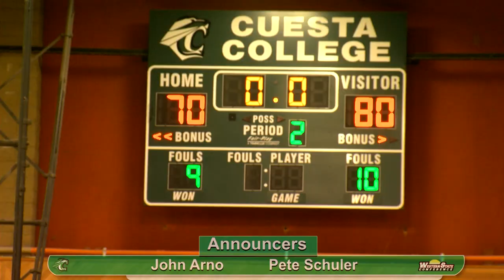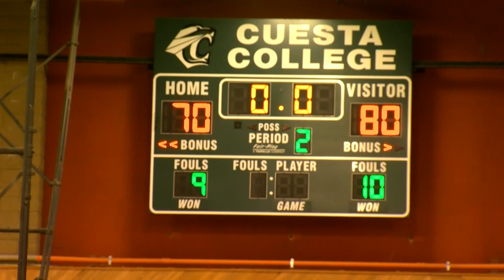College of the Sequoias vs. Cuesta Men's Basketball Opener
November 11, 2022, San Luis Obispo, California